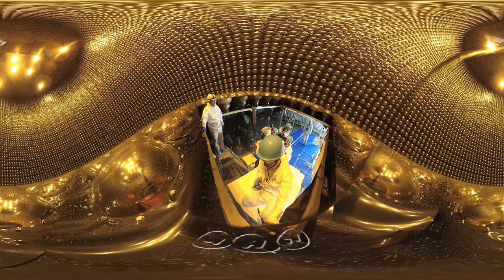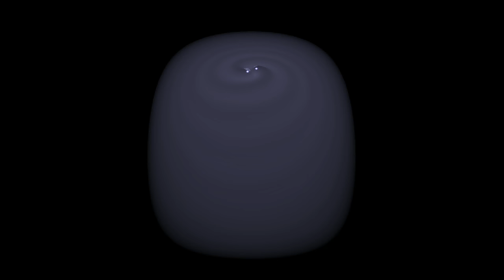Kavli Fulldome Lecture Series: The Cosmos in a Heartbeat | Dr. Shane Larson | Adler Planetarium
Presented by Dr. Shane Larson

The length of a human life barely registers on the scale of cosmic time. In spite of our relatively tiny size and our limited time here on Earth, a single generation of humans can take giant leaps forward in our understanding of the Universe. Join us to find out how dramatically our story of the cosmos has shifted in just a few decades—and to catch a glimpse of what the next chapter may hold.

Learn more about the Kavli Fulldome Lecture Series at the Adler Planetarium: kavlilectures.adlerplanetarium.org